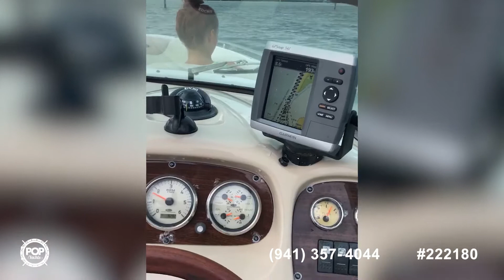Used 2005 Chaparral 256 Ssi for sale in Largo, Florida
Runs great, brand new outdrive, has bimini, full cover and much more!

View 15 photos and VERY DETAILED information of this 2005 Chaparral 256 Ssi for sale at